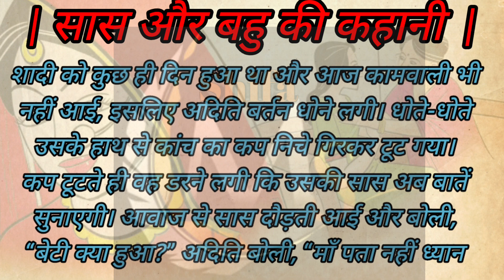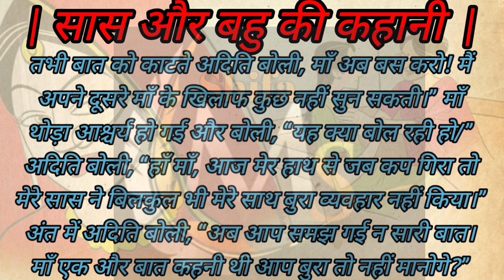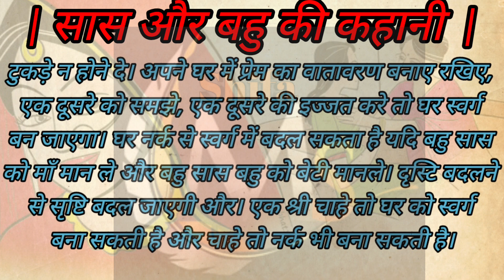सास और बहु की कहानी | Inspirational Story in Hindi | lessonablestory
सास और बहु की कहानी | Inspirational Story in Hindi | lessonablestory @ShifaMotivationalStory

[ ये कहानियां आपको सफल बना सकती है ]

Motivational short hindi story | सीख देने वाली कहानी | Inspirational story..

This is the best motivational story in hindi for success,
best inspirational story in hindi for success
short motivational stories in hindi with moral.
         Motivational Speech In Hindi For Students Life Lessons Motivational Quotes Success Story And Tips.

⚫किसी ने मुझसे पूछा motivational story  सुनने से क्या होता है
मेने जवाब दिया motivational story सुनने से हमे दुसरो की गलतियों का पता चलता है ताकि हम गलती ना करे इसलिए ज्यादा से ज्यादा  motivational story  को सुनिए।

⭐Short Motivational Story in Hindi – ये short hindi story आपको कम समय में जीवन का बहुमूल्य पाठ देंगी, इसलिए अवश्य पूरा सुनें और अपने दोस्तों के साथ Share करें. इन हिंदी प्रेरणादायक कहानियों में आपको आपकी सफलता और जिंदगी से जुड़े कुछ महत्वपूर्ण सबक मिलेंगे।

Best motivational story in hindi / Best motivational story for students / inspirational story / motivational story in hindi / ये कहानियाँ आपको सफल बना सकती हैं || Best Motivational Story Hindi

suvichar
quotes
hindi
acchi kahani
acchi kahaniyan
hindi story
hindi stories
urdu story
urdu stories
urdu kahaniyan
urdu kahani
acchi batein
acche vichar
short story
motivational stories
impression story
inspirational stories
emotional story
hindi suvichar
hindi suvichar
Motivational quotes
Motivational Story
Emotional story